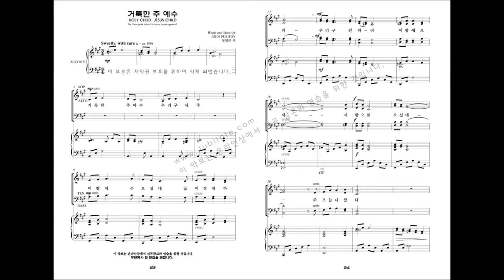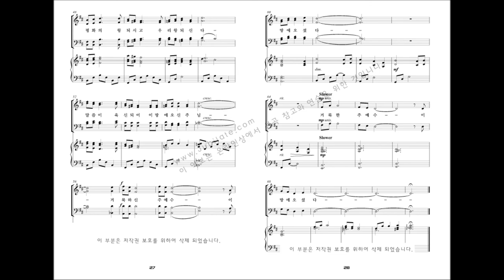[베스트 성가모음 3집] 03.John Purifoy '거룩한 주 예수'